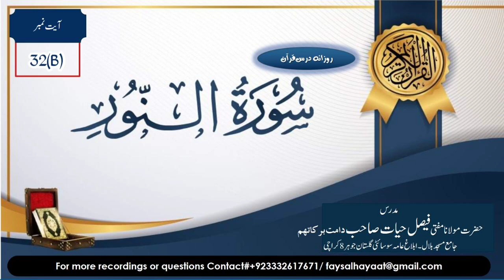Surah Noor ayt# 32(B)|| سورة النور || Hazrat Aqdas Mufti Faisal Hayat Saheb db